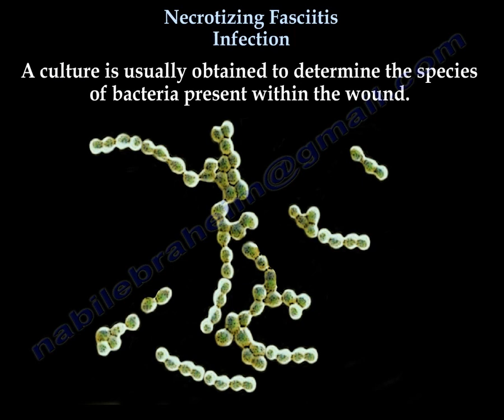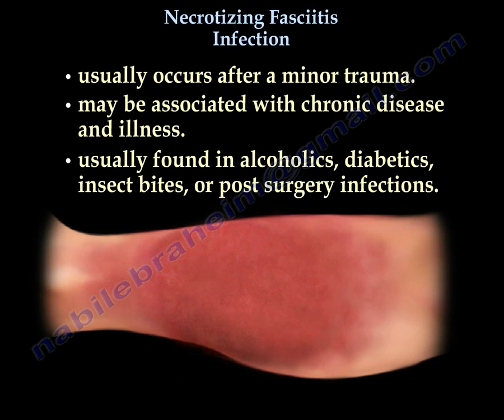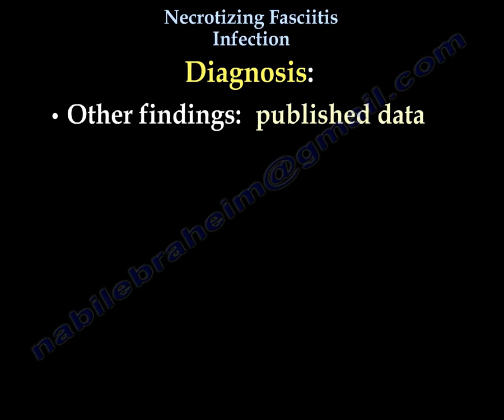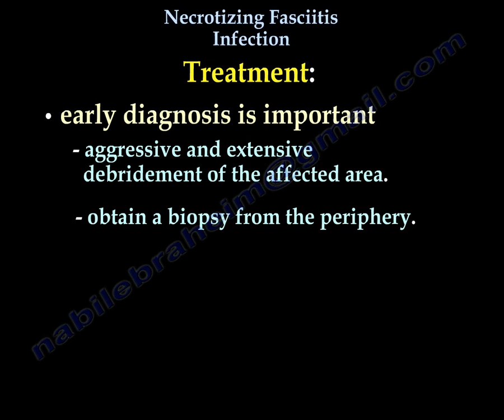Necrotizing Fasciitis: Early Diagnosis and Treatment of Flesh-Eating Disease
Dr. Nabil Ebraheim's educational video on necrotizing fasciitis provides key insights into this potentially catastrophic condition:
Necrotizing fasciitis is a rapidly spreading soft tissue infection characterized by:
Widespread necrosis of skin, subcutaneous tissue, and superficial fascia
Potential for fatal and/or limb-threatening systemic toxicity
Rapid progression and deterioration of patient condition
Key points from the video include:
Early diagnosis is critical for improved outcomes
Initial presentation may have nonspecific signs like erythema and edema
Classic signs as the disease progresses include:
Bullae
Cutaneous anesthesia
Ecchymosis
Tense edema
Presence of gas in tissues
Pain out of proportion to visible symptoms should raise suspicion
Rapid progression despite antibiotic treatment is a red flag
Management principles:
Extensive surgical debridement and decompression of all necrotic tissue
Broad-spectrum antibiotic therapy
Repeated debridements may be necessary
Early surgical intervention takes precedence over patient transfer
The video emphasizes the importance of high clinical suspicion and prompt, aggressive treatment to reduce the high morbidity and mortality associated with necrotizing fasciitis